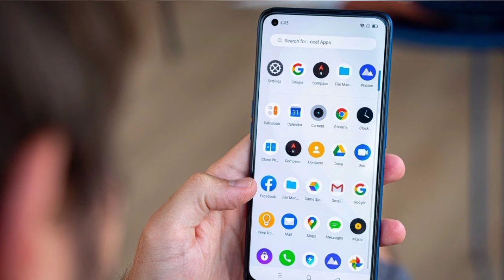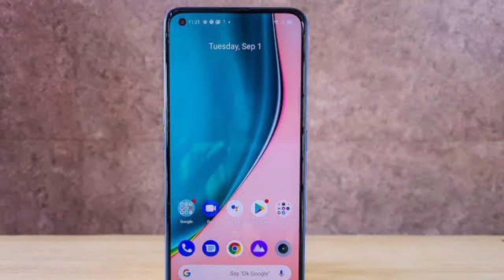Realme 7 Pro Vs Oppo F17 Pro | Snapdragon 720G & Helio P95 Comparison | Performance Vs Sleek Design🔥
iss video mein oppo f17 pro ko realme 7 pro k sath compare kiya gaya hai, detailed comparison urdu hindi mn kiya gaya hai, umeed hai yeh video dekhny k baad apko kafi sari cheezain aor doubt dono devices k clear ho jaen gy.

be infringing.